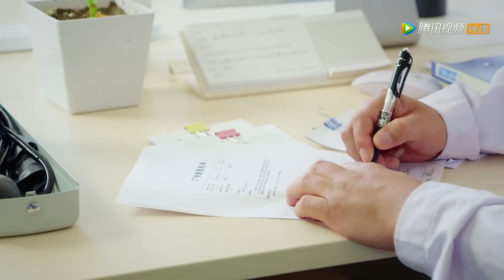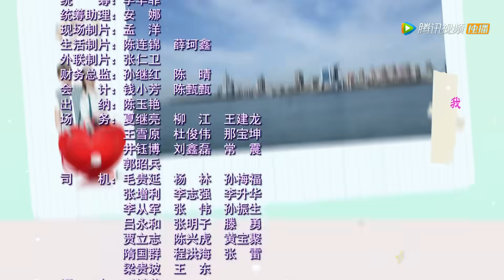《大嫁风尚》43（主演：杨紫、乔振宇、朱茵、巫刚）丨都市情感喜剧